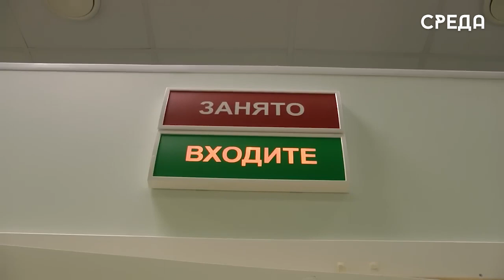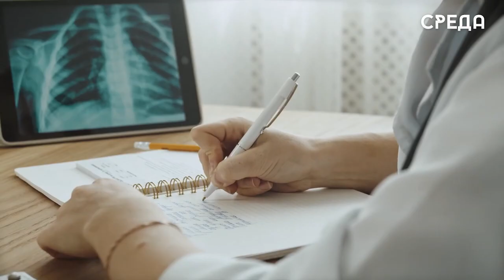Меры борьбы с туберкулезом и распространением ВИЧ-инфекции обсудили в Дагестане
В Правительстве региона прошло заседание Межведомственной комиссии по санитарно-противоэпидемической работе, борьбе с туберкулезом и распространением ВИЧ, СПИДа в республике. На встрече было озвучено, что за последнее время в Дагестане отмечаются некоторые положительные достижения в этом направлении. Эпидемиологическая обстановка с туберкулезом в целом стабилизировалась: сформирована централизованная, хорошо организованная и управляемая система борьбы с этой болезнью.